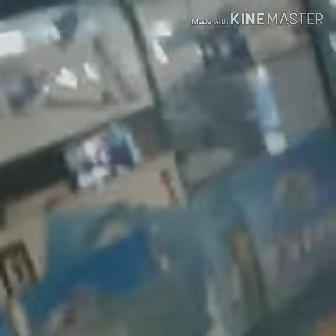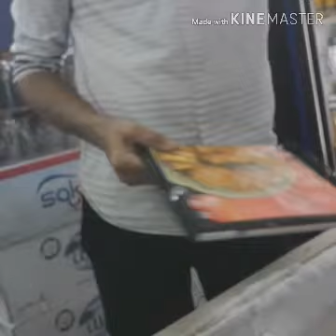🦍🦧FILIPINO SHOPPING VEGETABLES AND FRUITS IN KINGDOM, KSA🇵🇭🇸🇦PROMDIexPATngSAUDI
😊😘Heyyy mga amigos and amigas,
My name is  JULZE VERI i am proud cebuano-subano-ilonggo.
Our videos includes daily life vlog, foods, family & friends bonding, works and randum vlogs while i am living here in abroad. This channel created as a memory keeper.
Please join us an be apart it's not perfect but it's full of joy.